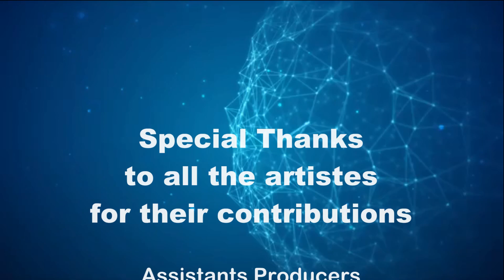Hari Raya Special online Variety Show (Part TWO)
.Our stay home initiative, "எல்லோரும் கொண்டாடுவோம்", a full length Hari Raya Special, online variety show. Songs, dances, impersonations, mimicry by Singapore & foreign artistes, special messages by luminaries and cinema celebrities.

Please watch Part ONE also.